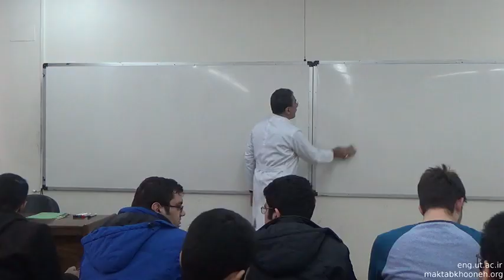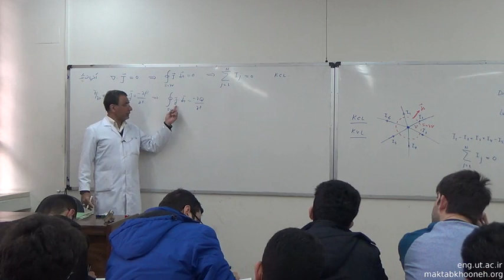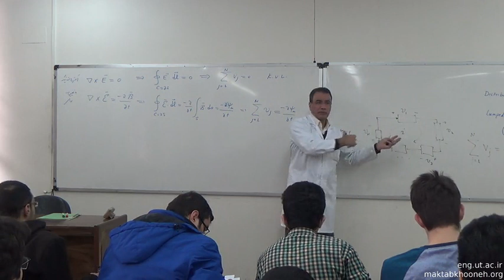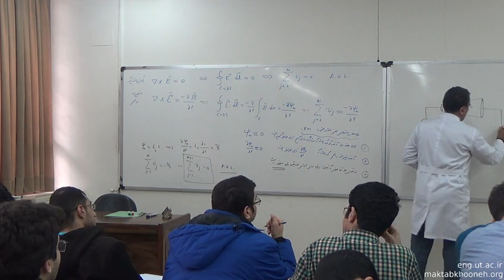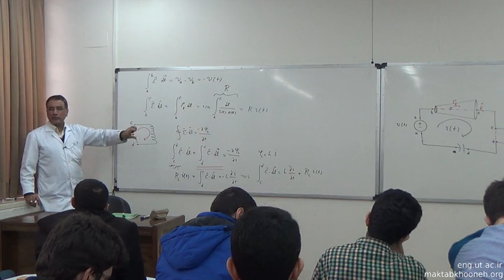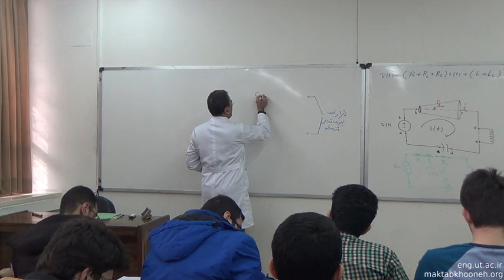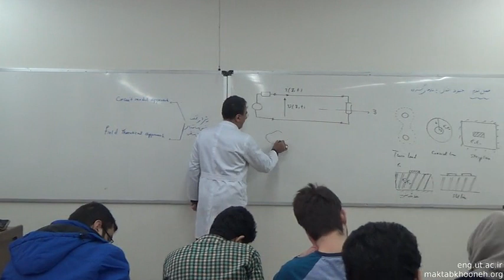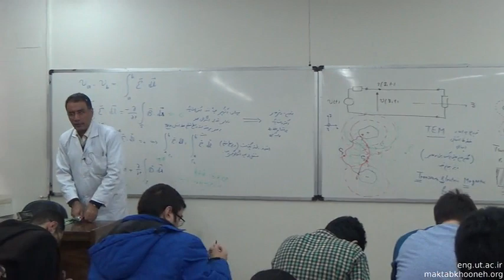آموزش میدان و امواج قسمت 6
هدف اين درس آشنا سازي دانشجويان با ميدانهاي الكترومغناطيسي متغير با زمان و پديدهاي مرتبط با آن است، مطالعه اثر تاخير در مدارها و سيستم هاي الكترومغناطيسي، پديده‌هاي انعكاس و شكست از ديگر اهداف اين درس به شمار ميرود.
مباحثی که در این درس مورد بررسی قرار می گیرند عبارتند از:
معادلات ماکسول ، مدارهای گسترده یا خطوط انتقال ، -امواج صفحه اي يكنواخت در فضـاي بيكـران ، انتشار امواج صفحه اي در مجاورت محيط هاي مادي – پديده هاي انعكاس
و شكست ، توليد و انتشار امـواج – مقدمـه اي بـرآنتن هـا ، مقدمه اي بر تئوري موج‌برها.

استاد: دکتر رضا فرجی دانا
دکتر رضا فرجی دانا مدرک کارشناسی خود را در رشته مهندسی برق الکترونیک از دانشگاه تهران و دوره کارشناسی ارشد و دکتری خود را در دانشگاه واترلو گذرانده‌اند.
ایشان بالغ بر 140 مقاله تاکنون منتشر کرده‌اند و از سال 2007 به مدت دو سال رئیس IEEE ایران بودند.

برای مشاهده آموزش میدان و امواج در مکتب‌خونه از طریق لینک‌ زیر وارد شوید